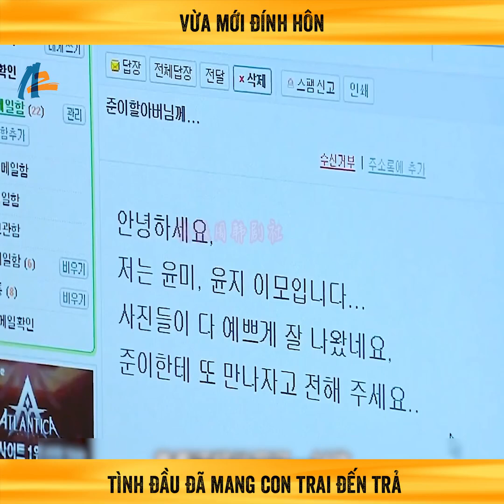Phim Hai nửa tình yêu phần 1 #1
phim hai nửa tình yêu.
Vừa đính hôn tình đầu dẫn con trai đến trả